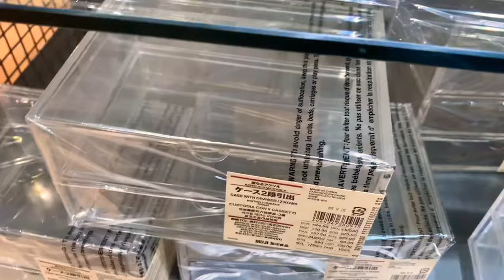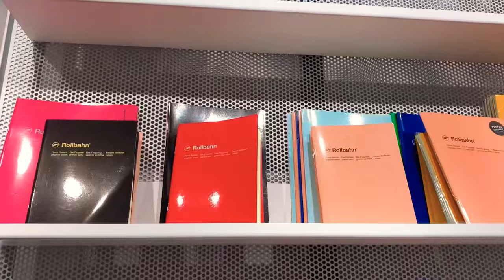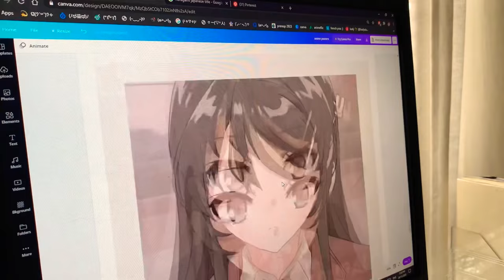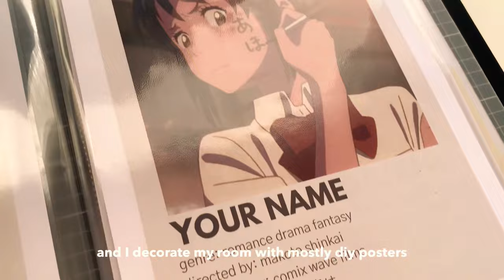stationery shopping, diy anime posters, food and friends vlog ∥ slice of life ep. 2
𝒘𝒆𝒍𝒄𝒐𝒎𝒆 𝒆𝒗𝒆𝒓𝒚𝒐𝒏𝒆! ★彡
I have another vlog style video to share with you guys :)) I hope you guys enjoy this ‘day in my life’ sneak peak - with my friend! I purchased some stationery, designed anime posters, indulged in delectable food and had a great day overall :D

𝒄𝒓𝒆𝒅𝒊𝒕𝒔: ♪
paesaggio italiano (prod. bgm president)
happy day (prod. bgm president)
spring bossa (prod. bgm president)